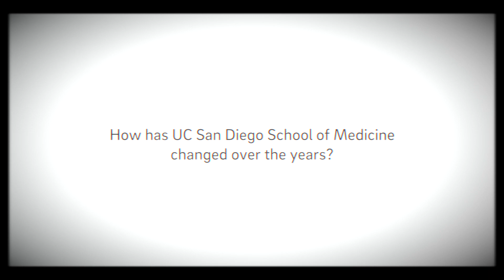Oral Histories: 50 Years of UC San Diego School of Medicine (Ajit Varki)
Ajit Varki, MD, Distinguished Professor, Cellular and Molecular Medicine, came to UC San Diego in 1980. “All possibilities are wide open, you can do things at UC San Diego you cannot do anywhere else.”